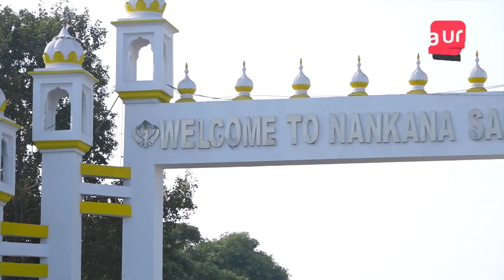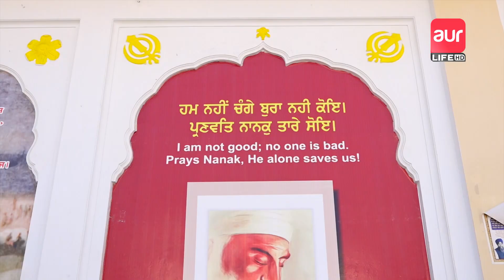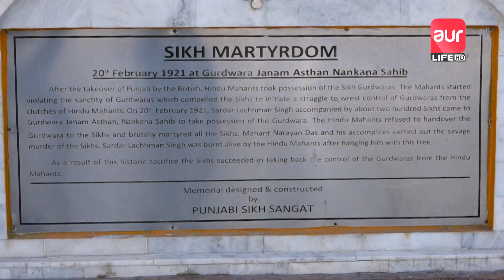Aik aur Subh | Guest: Agha Shiraz & Family | EP : 46 | 24th March 2022 | aur Life Exclusive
Aik aur Subh is a  morning show that focuses on entertainment. This platform welcomes all kinds of entertainment subjects. Celebrities are welcomed and interviewed about their lives as well as the things that their followers desire to know about them but were previously unknown. Haleema and Najam, the hosts, engage in a variety of games to keep the show exciting and lively for the audience. To make the show more appealing, there are four different segments. Serious topics are covered on occasion for the betterment of society. For common people queries, experts are being called. The discussion is always light and simple, so that everybody may grasp it.